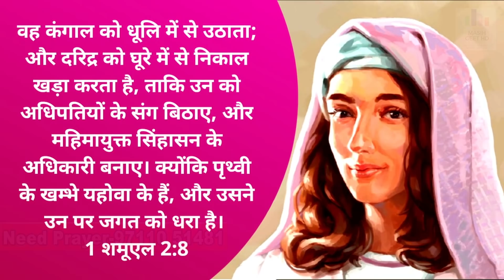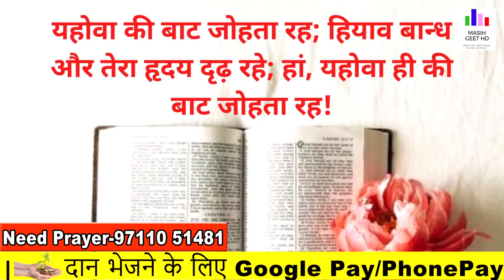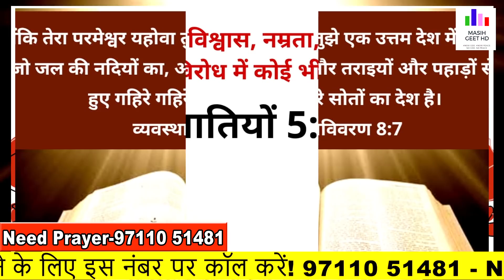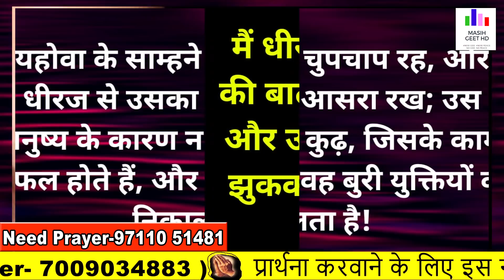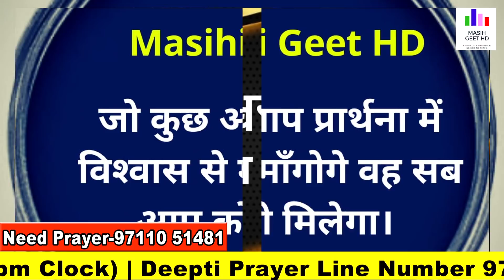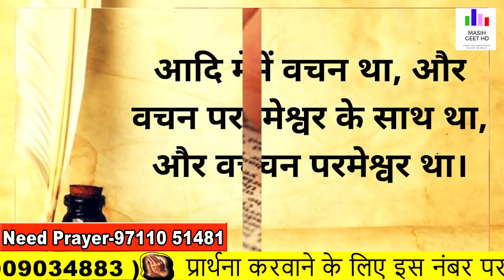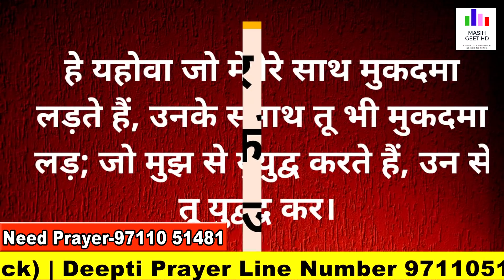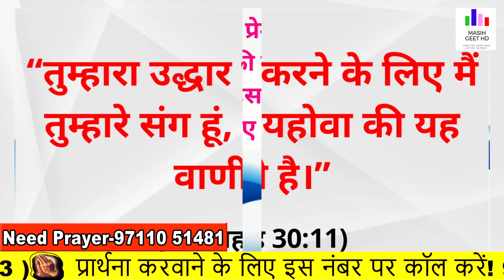परमेश्वर के रास्ते से कभी ना भटके | सुबह की प्रार्थना | Morning Prayer | प्रार्थना By Sister Deepti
परमेश्वर के रास्ते से कभी ना भटके | सुबह की प्रार्थना | Morning Prayer | आज सुबह की शक्तिशाली प्रार्थना |

Pastor Deepti
Online church